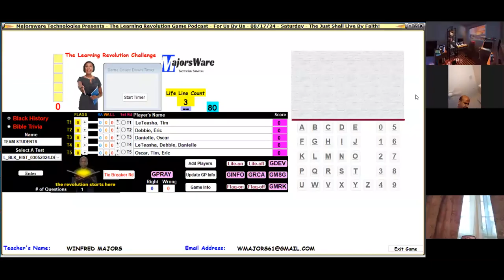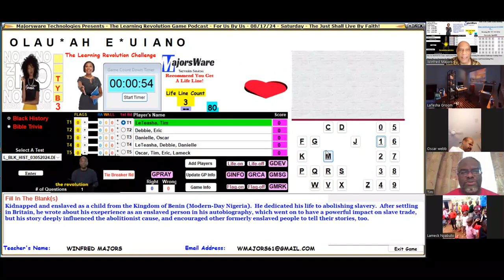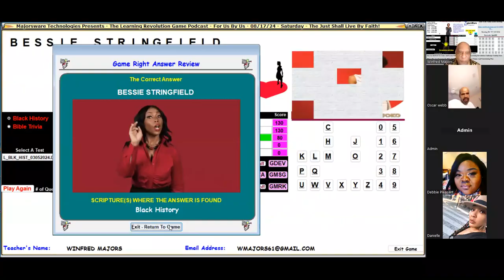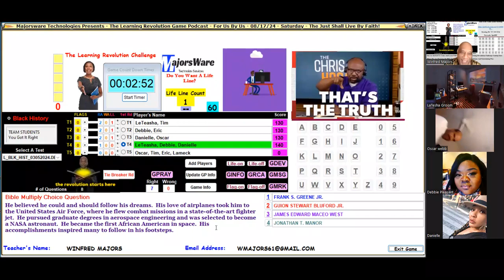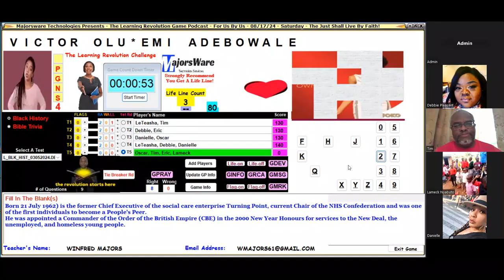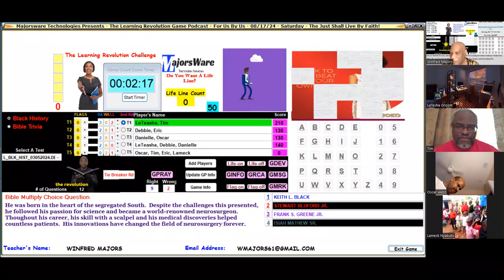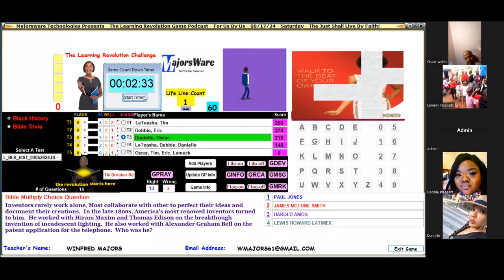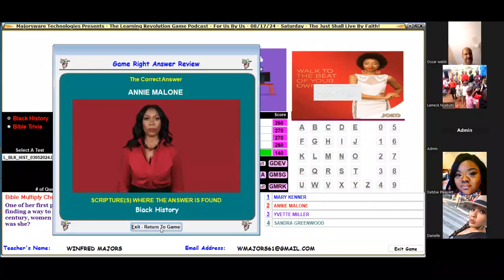Black History PCG 081724